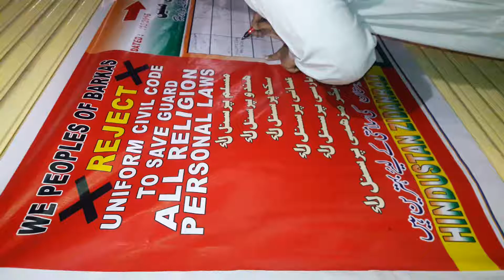BARKAS KI BAATAIN(10)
Different videos of Govt HOSPITAL mismanagement, Rude Behaviour of Hospital staff.